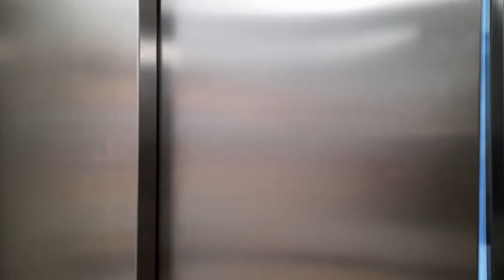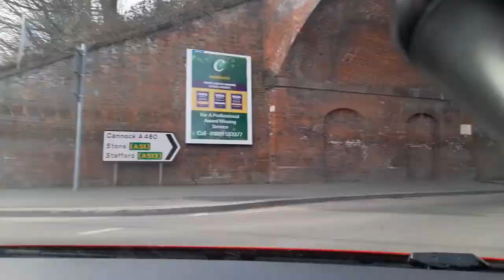Jon's Weekly Vlog 70 Feeling Loved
On this Weeks Vlog, I wanted to include more of my weekly life and I hope I have captured it well.

I took you on more car rides, I even included behind the sceens of making 'Jon's Time Travel Sky 43 Sunset'  and I have even located another Time Travel location for a Sun Rise video.

We had a scare as the car's battery went flat, so a kind Gentleman came to our aid and helped us get moving.
So a HUGE Thank you to the KIA Driver with Reg ending in ZDX as you saved the day!

It was also the week of love 'Valentines', I can honestly say I felt the love this week with the amount of kind comments I've received on my Face Book page and it has inspired me to caring on.

💖 Thank you and much love to all 💖